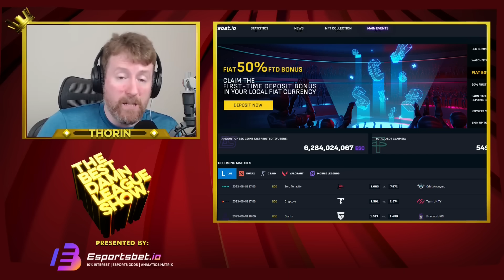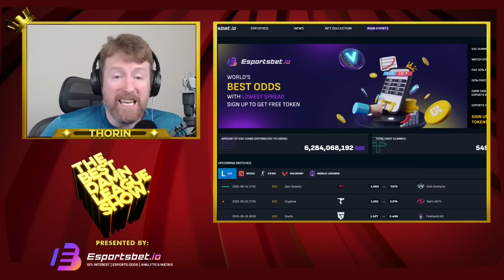How did LEC lose its hype?!? / G2 regain their crown - The Best Damn League Show. S3E22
Thorin and IWDominate react to G2's victory over Excel in the Summer Finals, discuss some of the problems with the new LEC format, brainstorm ways to improve the format in the future, reminisce on Mikyx's year so far, and more!

The Best Damn League Show is a podcast focused on the LEC and European League of Legends hosted by Christian "IWillDominate" Rivera and Duncan "Thorin" Shields.

Check out the NEW Last Free Nation sports channel with Thorin and Mauisnake's NBA/basketball show, BANTER GIVE AND GO.

Announcing the Last Free Nation culture channel with Monte and DoA's sci-fi/fantasy tv/film show, NERD LEGION.

This video was recorded on August 1st, 2023

Listen to The Best Damn League Show on other podcast platforms:
Apple:

Come join the Last Free Nation Discord for in-depth discussion across esports

0:00:00 - Intro
0:01:17 - Heretics vs Fnatic
0:14:39 - LEC format issues
0:30:11 - Lack of stadium events
0:41:08 - Excel vs Fnatic
0:44:17 - KOI
0:50:08 - G2
0:58:44 - G2 vs Excel
1:04:04 - Season Finals preview